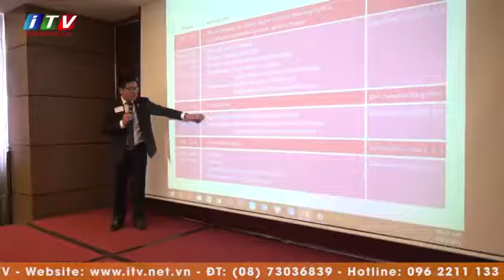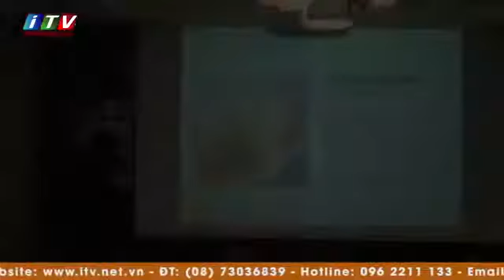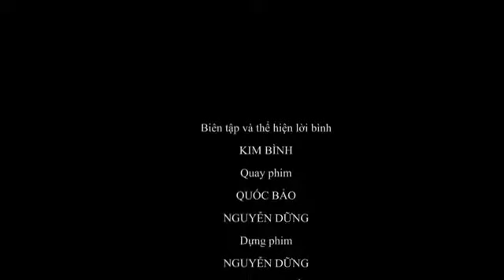BNI Việt Nam - Lễ Công Bố Sự Kiện Hội Ngộ Đỉnh Cao 2017